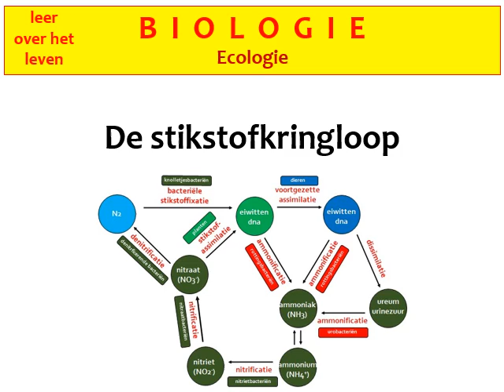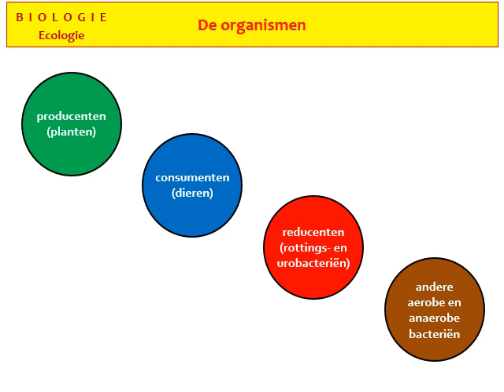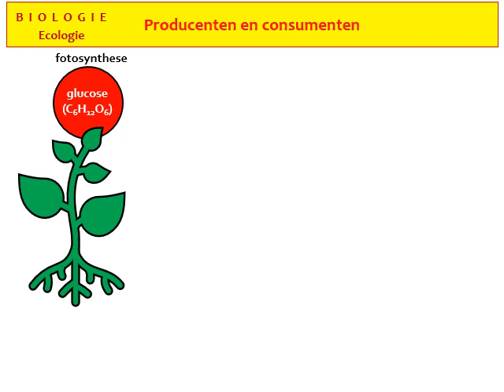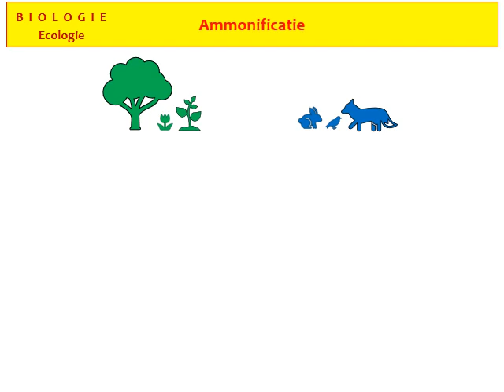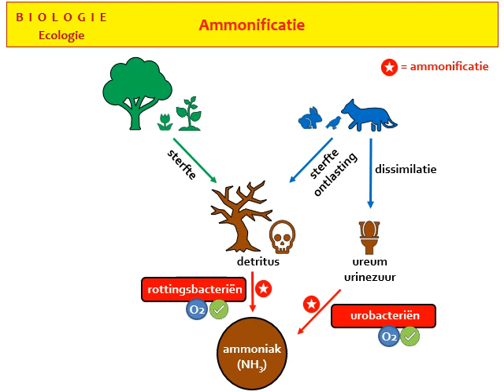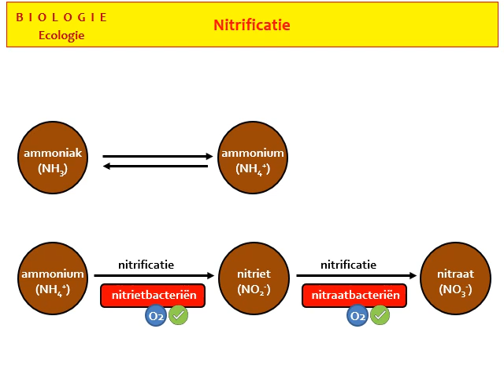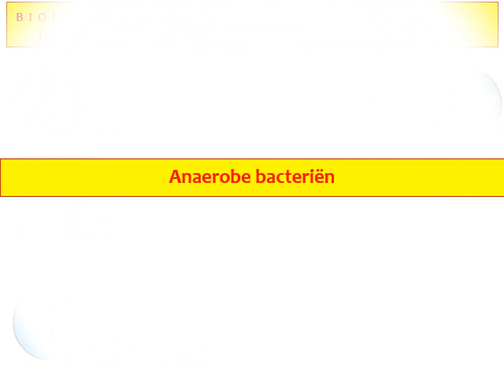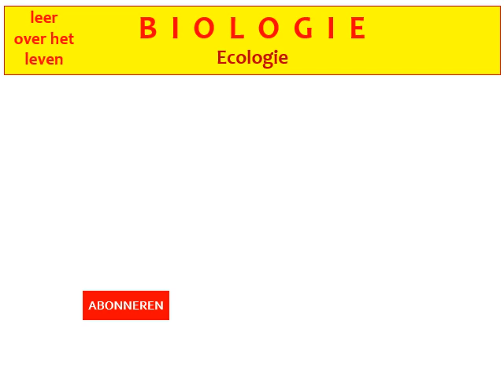Biologie - Ecologie - De stikstofkringloop -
In deze video leg ik in kleine stapjes het schema van de stikstofkringloop uit. Onder andere komen de termen stikstofassimilatie, voortgezette assimilatie, ammonificatie, nitrificatie en stikstoffixatie aan bod. Ook ga ik in op de rol van de producenten, consumenten, reducenten en andere bacteriën in deze kringloop.